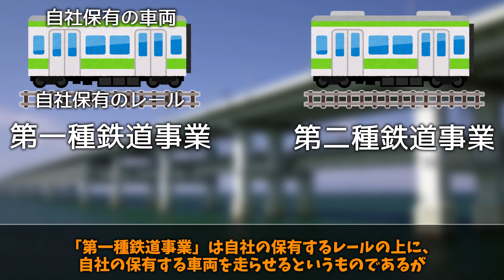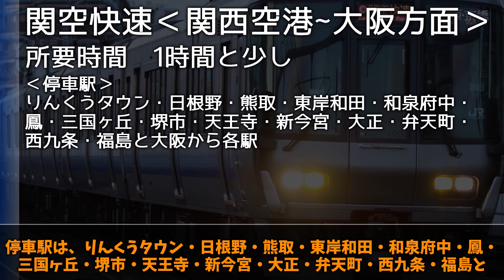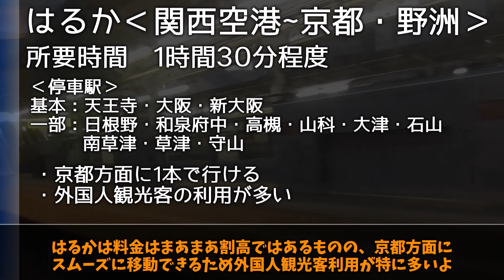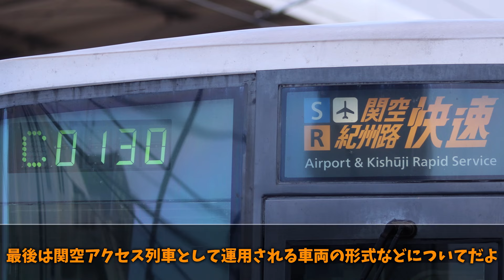【名・迷列車で行こう】特殊な方式に種別等々！特殊な要素が多い JR西日本 と 南海電車の関西空港線について紹介していく【ゆっくり解説】【JR西日本】【関西空港】【南海】【阪和線】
18時投稿です許せ(?

YMM4